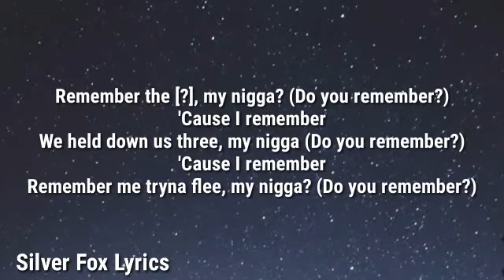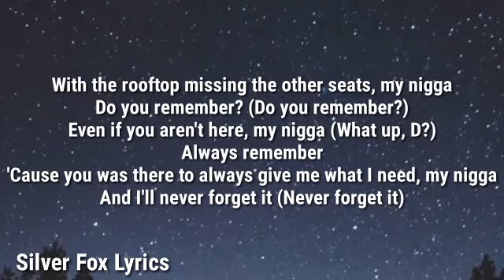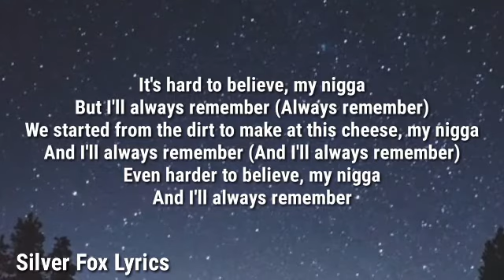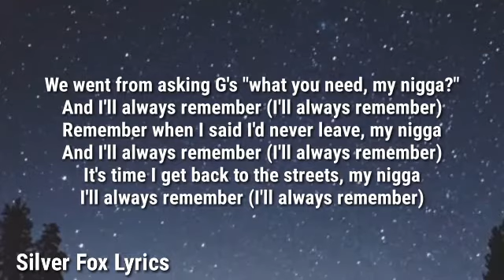Akon - Remember (Lyrics)